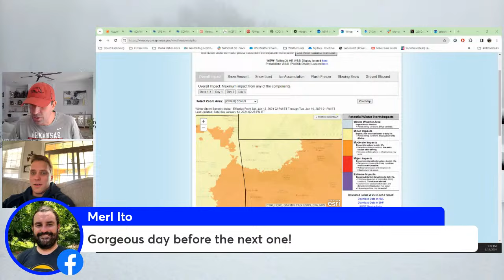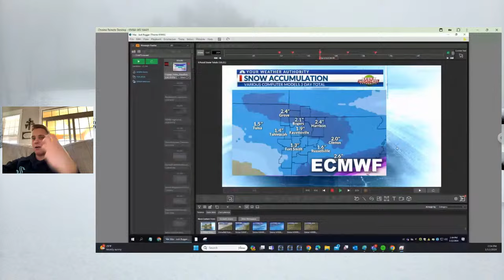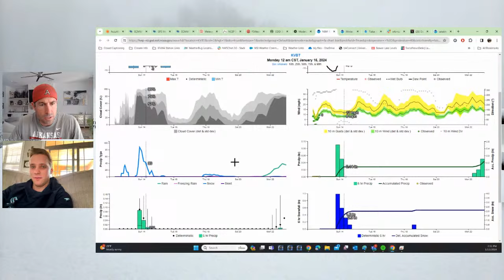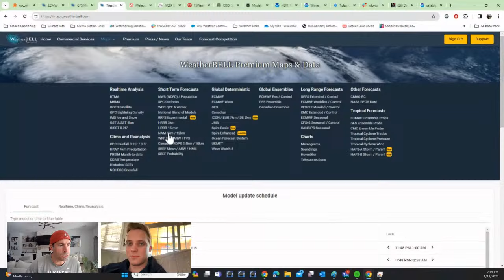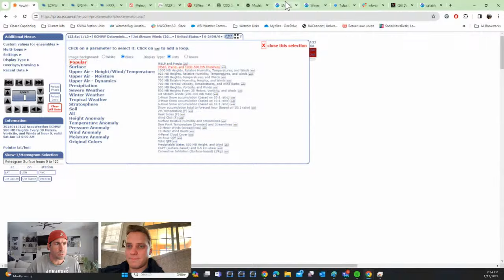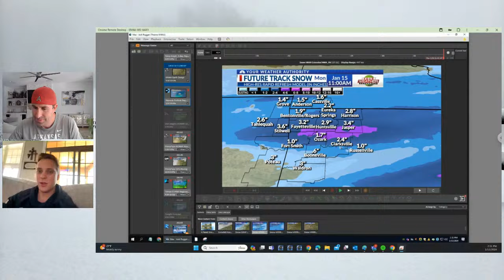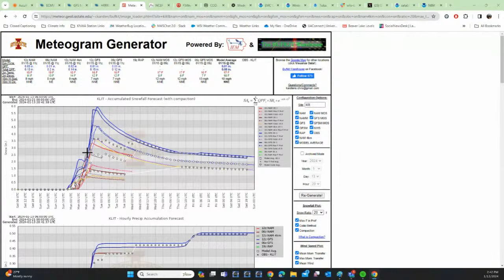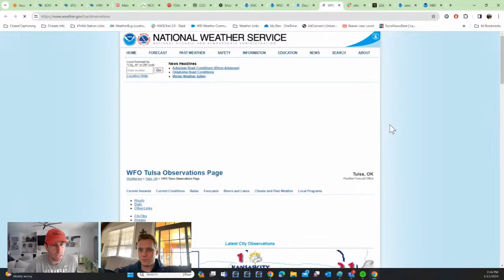1-13-2024 UPDATE: How Much Snow for the Northwest Arkansas River Valley Area? Let's Discuss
A winter storm is moving closer to the area and you may be wondering what's the latest forecast for snow totals.  Let's check out the latest data and discuss what we know and what we don't know.